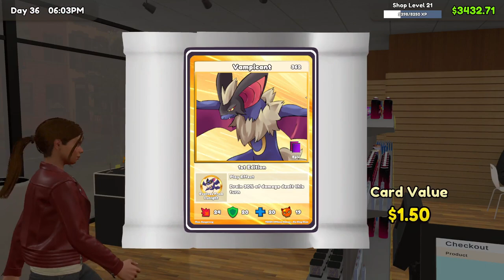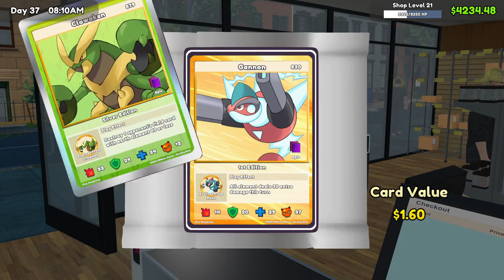An Epic Hour of Epic Packs! | TCG Card Shop Simulator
To tell the truth, this is much too short to be an epic. It really isn't even full length...